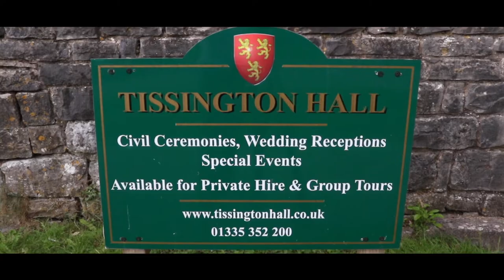A Tissington Hall Wedding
A stunning wedding video by the Agnew Film Company of a recent Tissington Hall wedding.